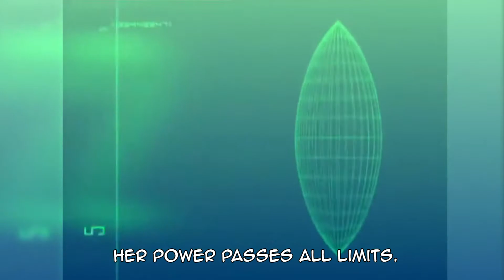Winx Club 2x19 Dark Bloom [Hebrew+Translation]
Credits to Mythix the nature key for the episode.

Please check also our other social media.

We will ignore questions where you ask if you can use our content/video's, the questions will be refused.

Winx Club belongs to Rainbow S.R.L and Iginio Straffi. We do not make any profit of our video's and merely post them for the entertainment of others.